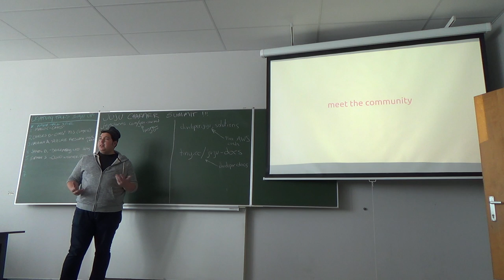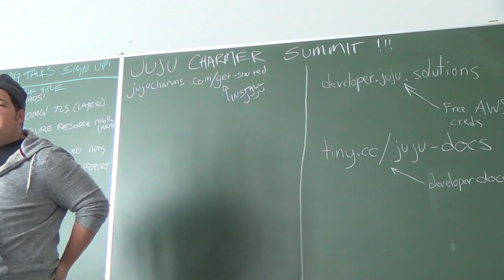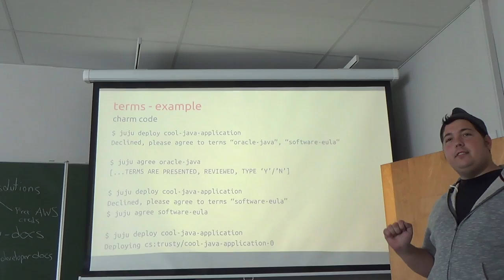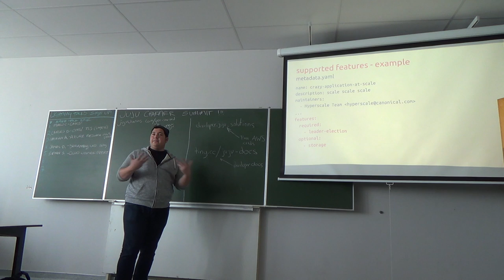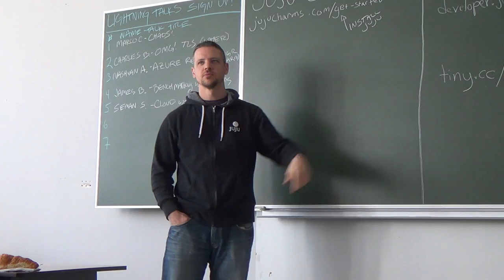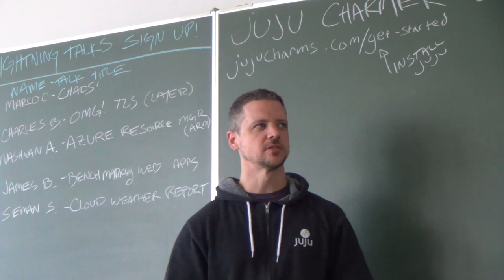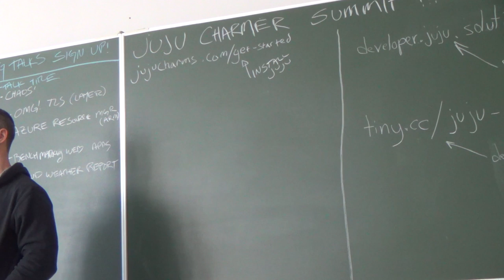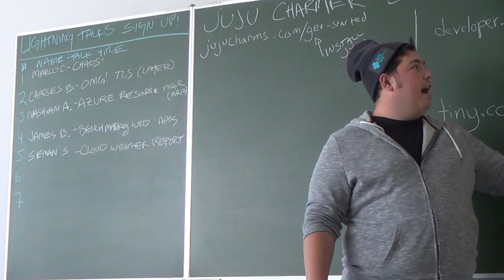Charmers Road to Juju 2 0 - Marco Ceppi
Presentation given on day 3 of Juju Charmer Summit, Gent - Febr 3, 2016